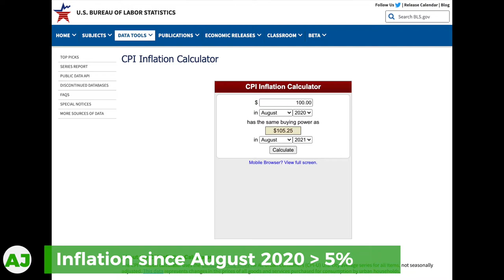Your Money Needs Exercise - Fight Inflation and Build Purchasing Power (Muscle) Part 1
Checkout Part 2 Where I discuss the different Asset Classes you can use to put your money to work!

Unlike you, your money can work 24/7. Also unlike you, your money doesn't get tired! A famous quote from Warren Buffett puts the need for multiple streams of income into perspective:
If you don't find a way to make money while you sleep, you will work until you die.

Investment Account Referrals:
MooMoo: 2 Free Shares of Stock after $100 or more Deposit!
Unifimoney: Deposit $1K or more and receive $25+ Bonus in Bitcoin!

Crypto Account Referrals:
AltoIRA: A Retirement Account for your Crypto and other Alternate Investments!

Credit Card Referrals:
Earn Cash Back in BTC with the BlockFi Cash Back Credit Card!

Non-Financial Referrals:
Mobile Phone Service:

Security/Privacy:
Windscribe VPN: Free or Pro Plan. Pro Plan recommended for more features.